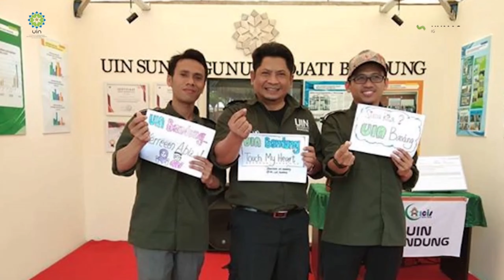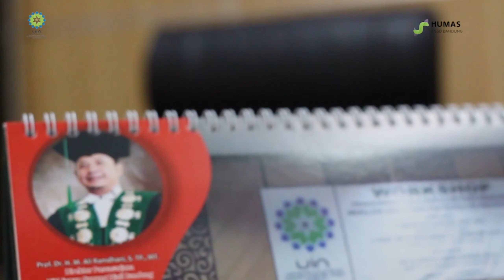MEMORI JABATAN Prof. Dr. H. Muhammad Ali Ramdhani, S.TP., M.T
Prof. Dr. H. Muhammad Ali Ramdhani, S.TP., M.T.
Cucu seorang Tokoh Ulama Kharismatik Jawa Barat Prof. Dr. KH. Anwar Musaddad kini
menjabat sebagai Direktur Jenderal Pendidikan Islam Kementerian Agama Republik Indonesia yang dilantik pada 10 Agustus 2020 lalu.